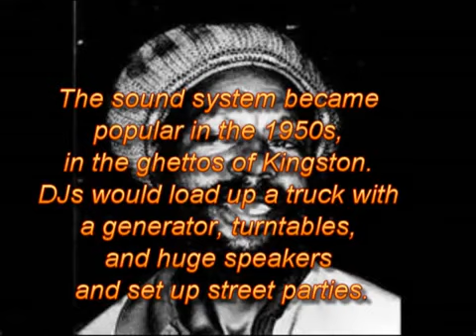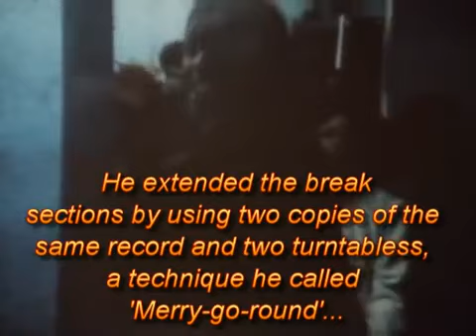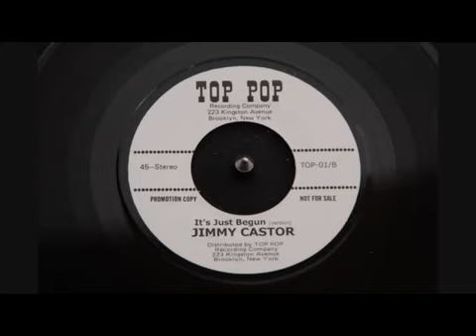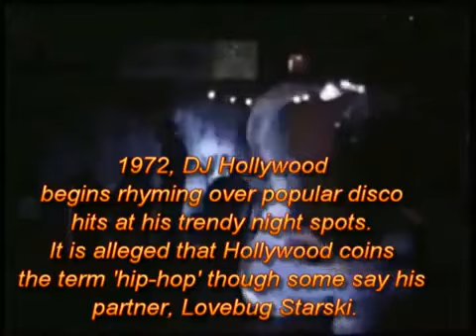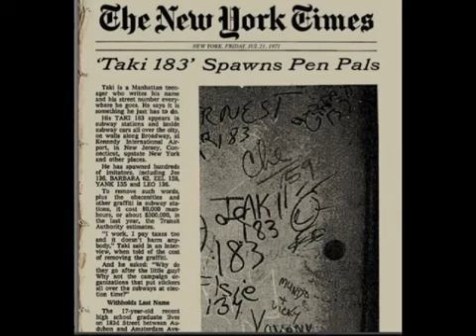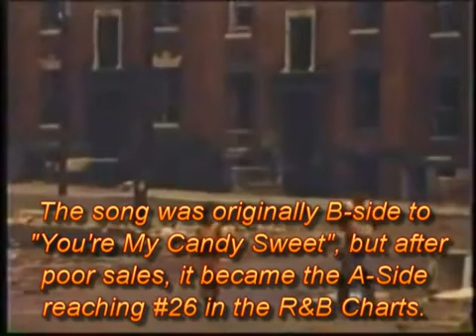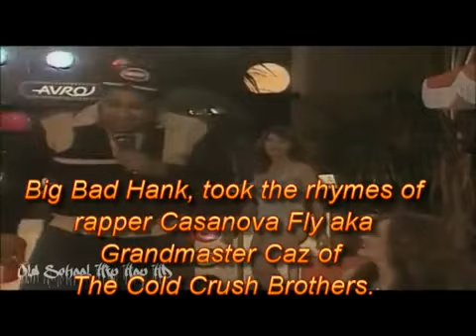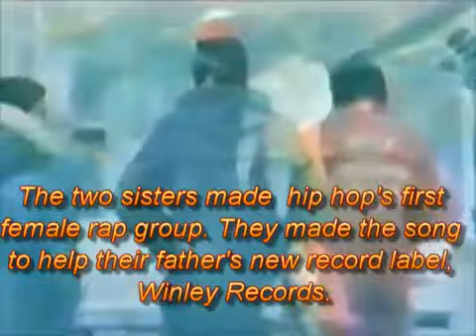A Hip Hop Timeline 1 1970 - 1979 The Pre History of Hip Hop